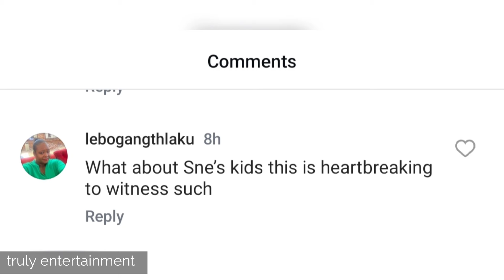Musa Mseleku gets exposed after posting this on his social media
people are not happy with Musa Mseleku for only posting he's son children on his social media not he's daughter children